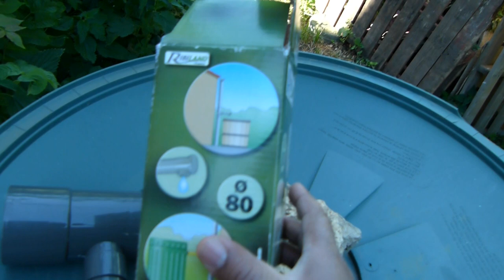Récupération d'eau ratée (Ep 1): Permaculture - Permacultura - Permakultura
Solidarisez

Bonjour l'ami(ie), Je t'invite à souscrire ma chaîne si tu veux. Bonne journée. Prends soins de ta santé, s'il te plaît. À Bientôt